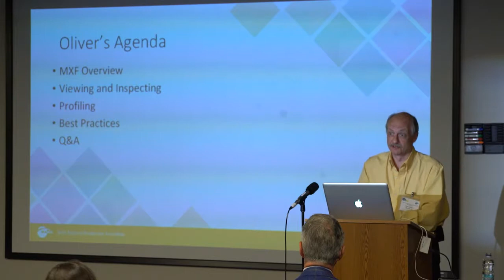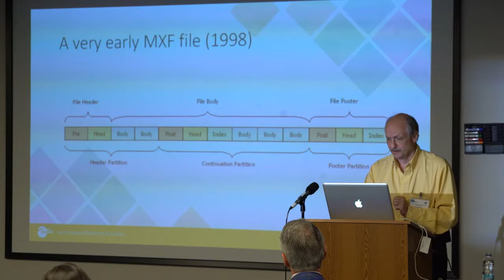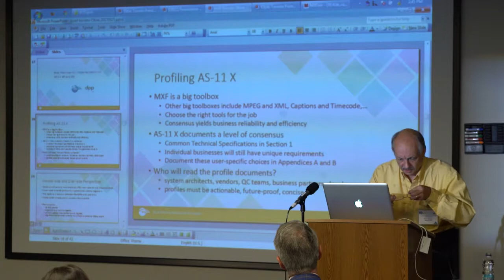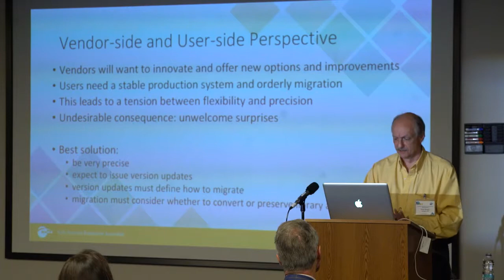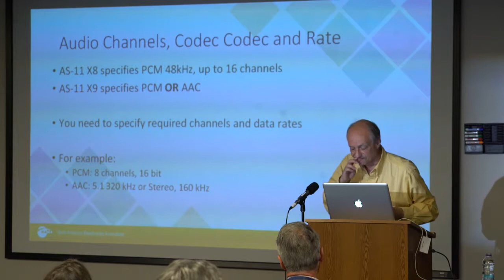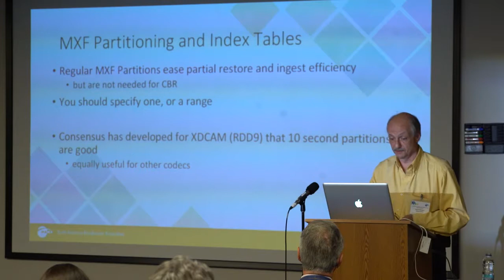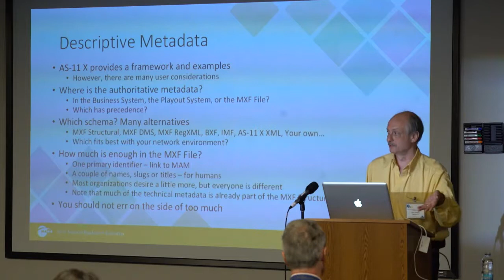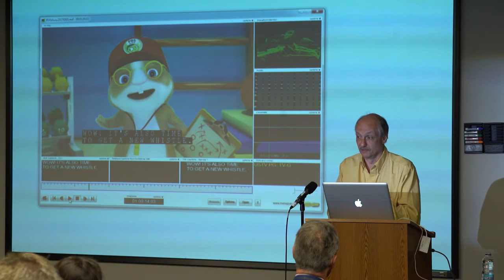NABA Simplifying Video File Workflow Seminar – Oliver Morgan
NABA Simplifying Video File Workflow Seminar – Oliver Morgan, President, Metaglue US. Toronto, May 2017. For more, please visit nabanet.com